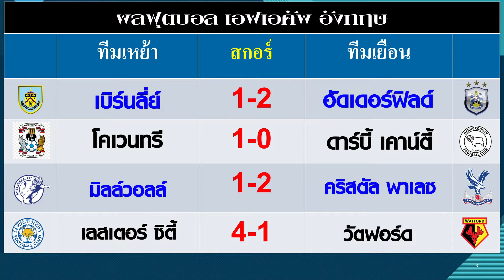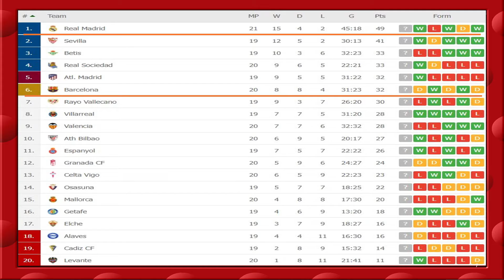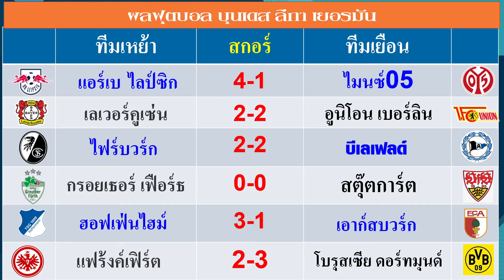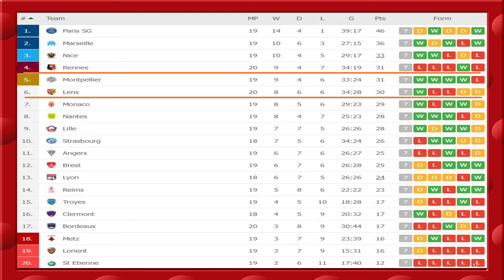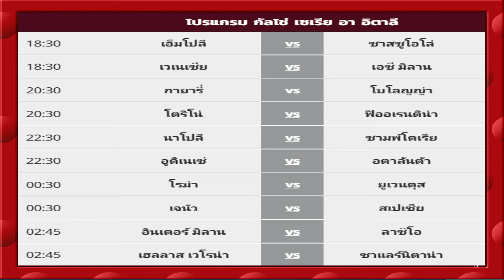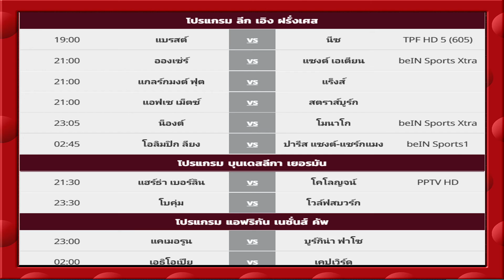ผลบอลเมื่อคืน 9 มกราคม 2565